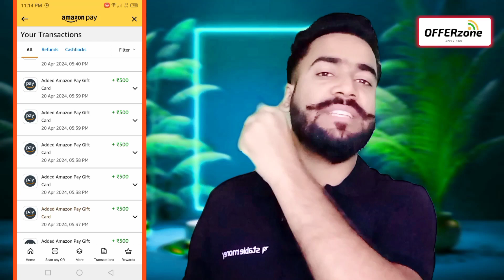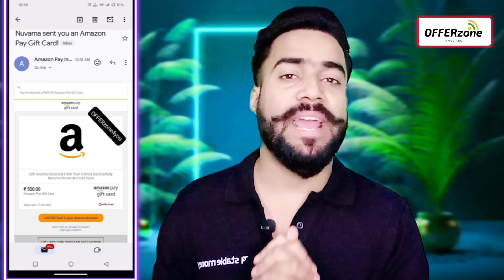BIGGEST LOOT OFFER FLAT₹500 GIFT CARD FREE PER ACCOUNT!! NUVAMA APP REFER AND EARN OFFER!! OFFERZONE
nuvama refer and earn
refer and earn
nuvama demat refer and earn
nuvama demat account refer and earn
nuvama app refer and earn
nuvama refer and earn offer
nuvama refer and earn 2024
nuvama demat account